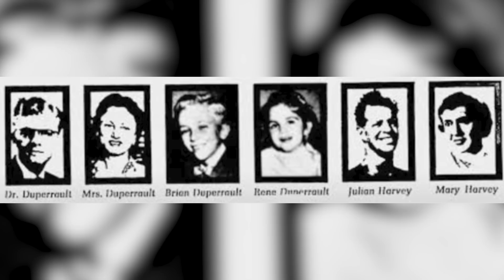Erschreckender Fall von 3 Teenagern, die 50 Tage auf See verschollen waren. Sieh, wie sie überlebten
Ein Mädchen hat gesehen, wie ihre Familie auf dem Meer ermordet wurde, und trieb auf dem Meer. Drei Teenager-Jungs überquerten den Ozean und waren 50 Tage verschollen, du wirst nicht glauben, warum!